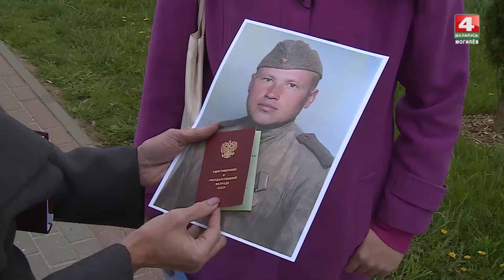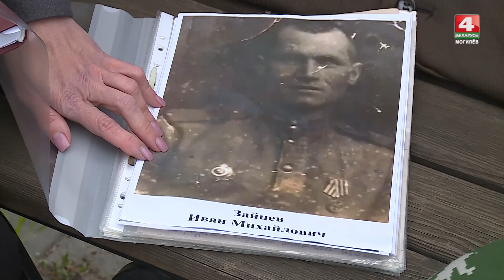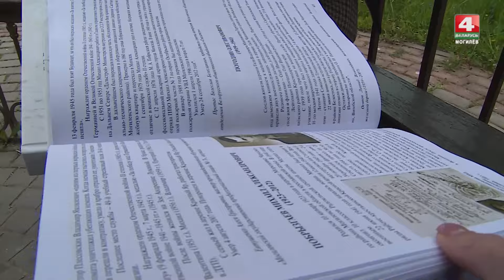Истории жизни и подвигов прадедов рассказали могилевчане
Могилевчане рассказали истории героических подвигов своих предков. Одна из них – история жизни и подвига Николая Фомича Тагаева. Он прошел Великую Отечественную от первого до последнего дня. О самом сокровенном — в сюжете.